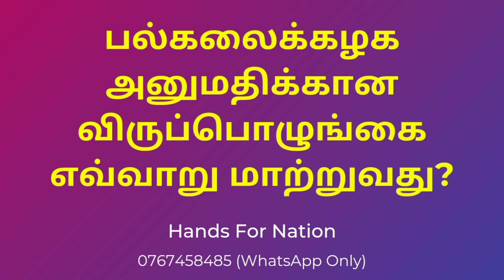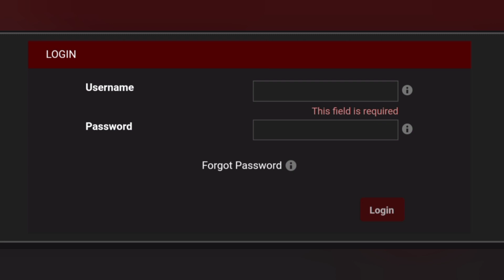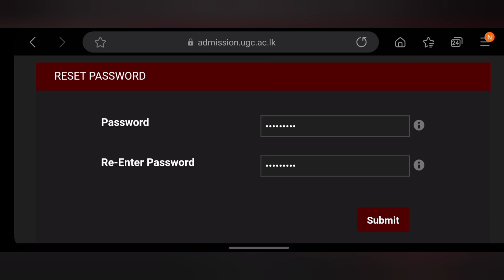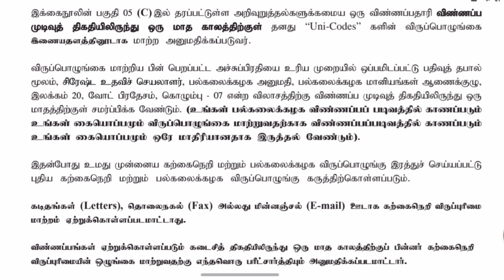பல்கலைக்கழக அனுமதிக்கான விருப்பொழுங்கை எவ்வாறு மாற்றுவது?